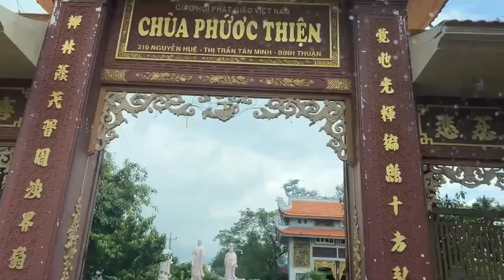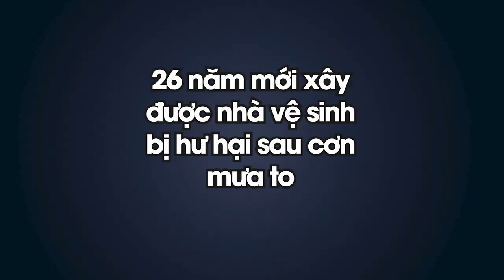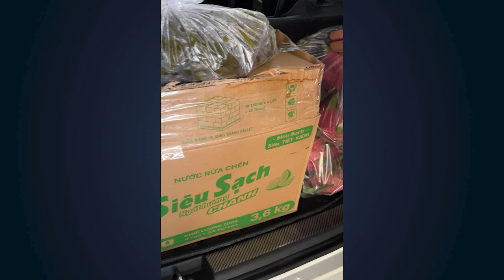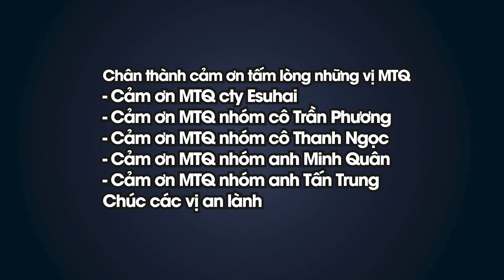Cảm ơn tấm lòng các vị MTQ giúp sửa mái ấm Phước Hải chùa Phước Thiện - Bình Thuận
CHÙA PHƯỚC THIỆN (mái ấm Phước Hải)
310 Nguyễn Huệ, thị trấn Tân Minh, huyện Hàm Tân, tỉnh Bình Thuận
 ☎️ Ni Sư trụ trì Thích Nữ Như Hạnh (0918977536)
👶🏻 Tổng 45 em (cập nhật 07/2022)
- Thành lập 1971 (các sư thầy ở), 1 thời gian đi hết bỏ trống Chùa khoảng gần 20 năm
- 1993 Ni Sư về ở, không giấy tờ đến khoảng năm 2000 làm được giấy & bổ nhiệm thành trụ trì Chùa
- 1995 bắt đầu có người bỏ bé trước Chùa & Sư nuôi luôn từ đó
- Hiện có Sư + thuê 1 người (3tr5/tháng) + 2 ngừơi làm công quả + các bé lớn phụ chăm các bé nhỏ & nấu ăn